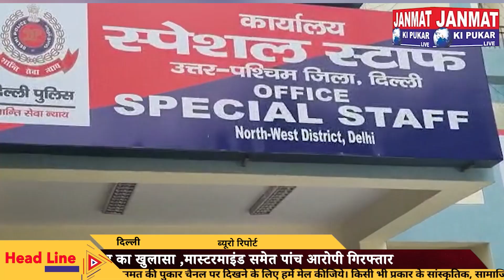कारोबार में घाटा होने पर रची अपहरण और डकैती की साजिश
कारोबारी के अपहरण के बाद लूट का खुलासा
मास्टरमाइंड समेत पांच आरोपी गिरफ्तार